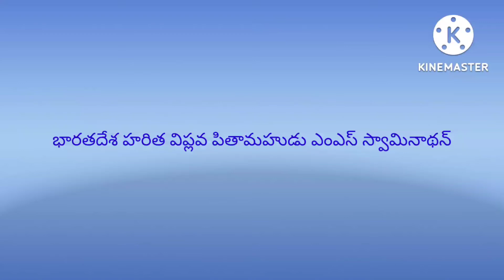4 August 2022